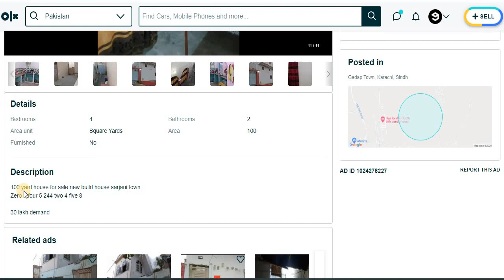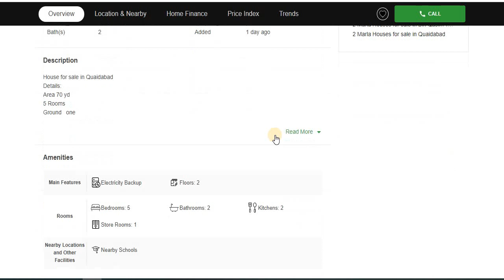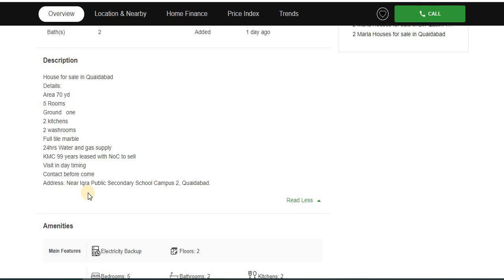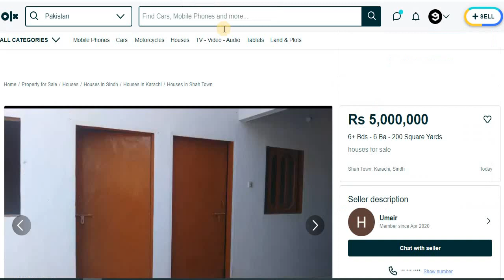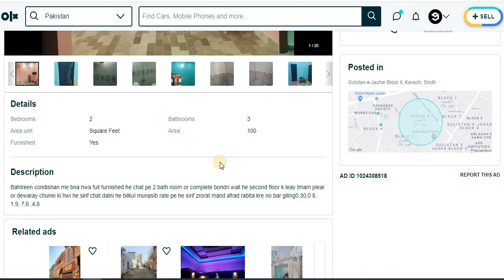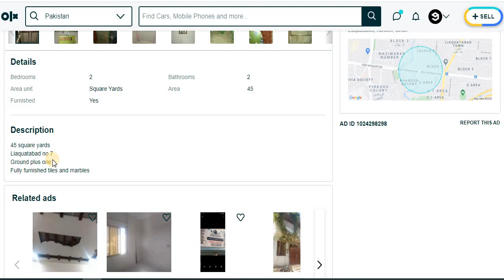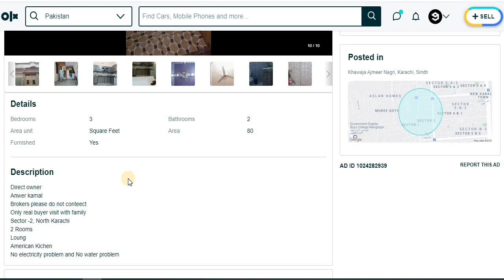8 Houses for Sale in Karachi - House for Sale in Karachi at Low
shorturl.at/tzM67

Rs 2,900,000
4 Bds - 2 Ba - 100 Square Yards
100 sqd house for sale 2+2 bedroom
House for Sale in Gadap Town Karachi
House For Sale In Quaidabad Karachi
Quaidabad, Bin Qasim Town, Karachi, Sindh
Rs 3,400,000
2 Bds - 2 Ba - 540 Square Feet
House For Sale In Abdullah Shah Gazi Goth Karachi
Chapal Courtyard, Karachi, Sindh
Rs 4,500,000
4 Bds - 4 Ba - 80 Square Yards
80 gaz house
House For Sale In Malir Karachi
Rs 5,000,000
6+ Bds - 6 Ba - 200 Square Yards
houses for sale
House For Sale In Shah Town Karachi
Rs 5,500,000
2 Bds - 3 Ba - 100 Square Feet
Abdullah shah ghazi goth askeem33near alazhar garden pani, bajli,gase
Gulistan-e-Jauhar Block 6, Karachi, Sindh
Rs 6,200,000
2 Bds - 2 Ba - 45 Square Yards
House for Sale
House For Sale In Liaquatabad Karachi
Rs 6,500,000
3 Bds - 2 Ba - 80 Square Feet
Newly constructed ground floor house
House For Sale In Khawaja Ajmeer Nagri Karachi
120 Yards House For Sale In Karachi
House For Sale In Karachi Malir
120 Sq Yards House For Sale In Karachi
80 Yards House For Sale In Karachi
House For Sale In Karachi Gulistan-e-jauhar
Double Story House For Sale In Karachi
House For Sale In Karachi Malir Model Colony
240 Sq Yards House For Sale In Karachi
Old House For Sale In Karachi
120 Yard House For Sale In Karachi
House For Sale In Karachi Malir Saudabad
House For Sale In Karachi Defence Phase 4
5 Marla House For Sale In Karachi
80 Gaj House For Sale In Karachi
240 Yards House For Sale In Karachi
House For Sale In Karachi On Installment
House For Sale In Karachi Gulshan-e-iqbal Block-13
120 Yards Single Story House For Sale In Karachi
House For Sale In Karachi Olx Today
120 House For Sale In Karachi
House For Sale In Karachi Shadman Town